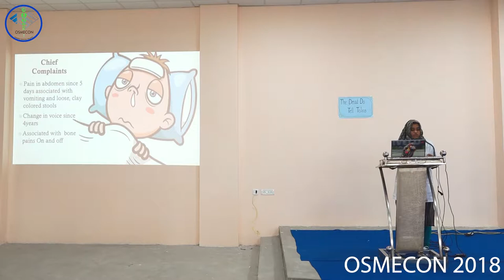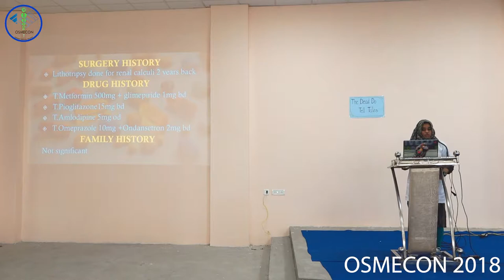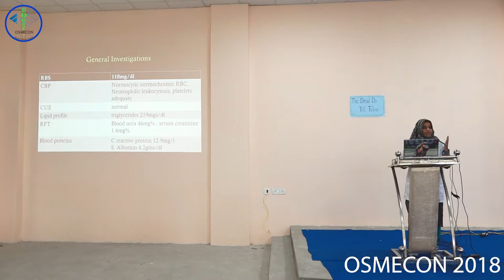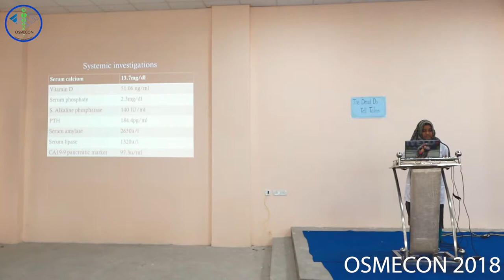Case Presentation | ECTOPIC PARATHYROID ADENOMA | SHAIK SUMAYYA NAAZ | Osmania Medical College